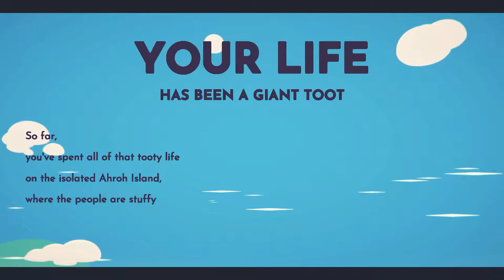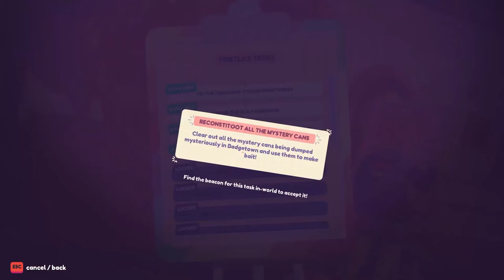Ooblets Early Access - Part 1